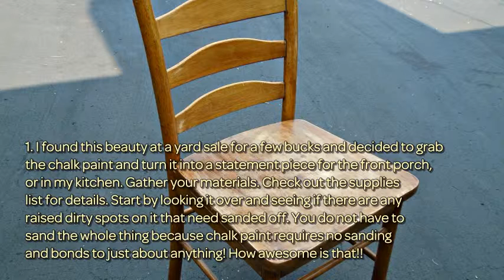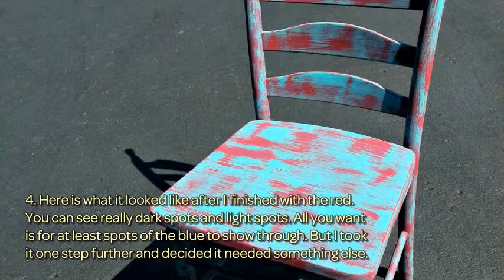Create a Rustic Chalk Paint Chair - DIY Home - Guidecentral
About this DIY project:
- Title: Create a Rustic Chalk Paint Chair

Supplies:
- blue chalk paint
- red chalk paint
- white chalk paint
- chip brush
- stencil
- stencil brush
- polyurethane
- sand paper